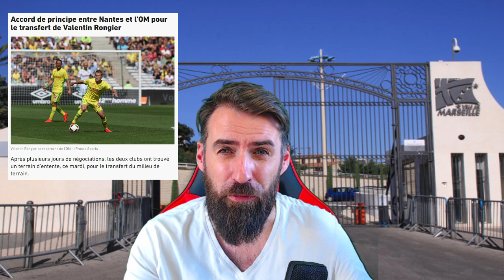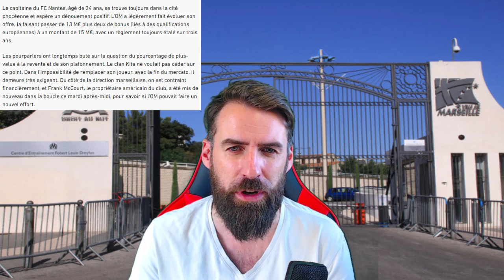⚠️RONGIER ENFIN A L'OM C'EST OFFICIEL ! MERCATO OM RATÉ ? A QUOI JOUE KITA ? GUSTAVO BALANCE TOUT !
Valentin Rongier devrait finalement s'engager avec l'OM dans les prochains jours en tant que joker. Explications de ce dossier très compliqué entre Marseille et le FC Nantes.

Quel cirque ce dossier ! L'affaire Rongier devrait positivement aboutir dans les prochains heures. La presse annonce un accord de principe entre le club de Nantes et celui de Marseille. Le joueur était hier soir à la commanderie et attends toujours de signer à l'OM. Les dirigeants du FCNA, avec en tête Wlademar Kita, se seraient montrés gourmands avec la transaction pour la capitaine des Canaris. Mais visiblement, l'Olympique de Marseille aurait revu son offre à la hausse. Explications et détails du contrat en vidéo.